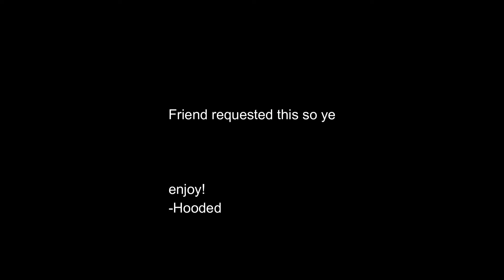Clover- Ama - Ronald Acuña Jr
edit my friend requested! Enjoy!